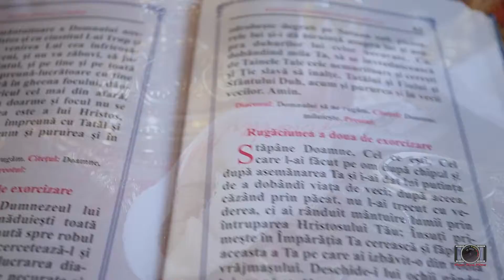Maria Alessia Botez